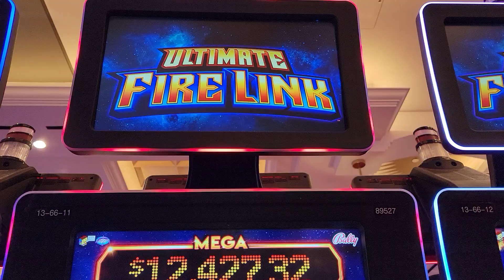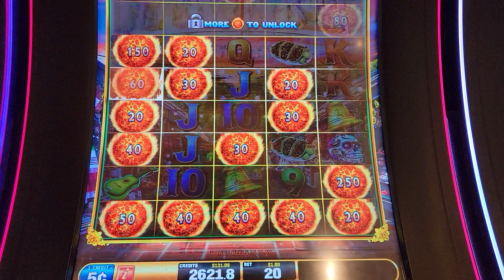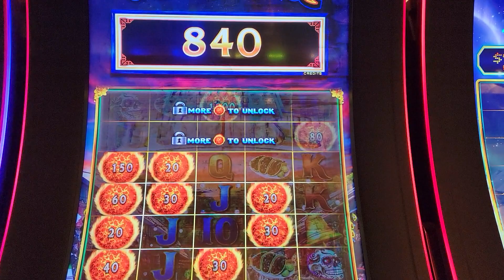ULTIMATE FIRELINK ($.05 bet)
Fireball @bonusqueens @susieandreginaadventures